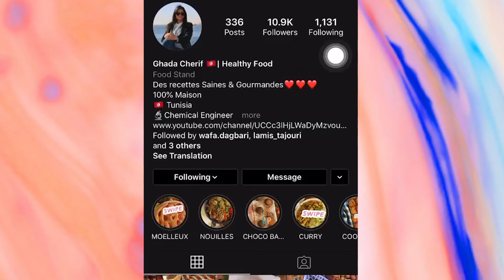Brochettes apéritives Healthy ❤️❤️❤️أسياخ الدجاج والخضروات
BROCHETTES DE POULET & FRUITS VERSION HEALTHY ❤️❤️❤️
100% Maison

Un Régal Méditerranéen !
INGRÉDIENTS
- 1 cuillère à soupe d'huile d'olive
- 3 gousses d'ail hachées
-  2 cuillères à soupe de vinaigre de cidre
- 1/2 Cuillère à café de sel
- 10 feuilles de basilic frais ciselés
- 1 cuillère à café de tapenade
- 1 cuillère à café de moutarde
- 250 g de poulet découpé en lamelles
- 50g de Mozzarella en cubes
- 1 Kiwi
- 5 tomates cerises

INGREDIENTS
- 1 tablespoon of olive oil
- 3 minced garlic cloves
- 2 tablespoons cider vinegar
- 1/2 teaspoon of salt
- 10 chopped fresh basil leaves
- 1 teaspoon tapenade
- 1 teaspoon of mustard
- 250 g chicken, cut into strips
- 50g of Mozzarella in cubes
- 1 Kiwi
- 5 cherry tomatoes

مكونات
- 1 ملعقة كبيرة زيت زيتون
- 3 فصوص ثوم مهروسة
- 2 ملاعق كبيرة خل عصير التفاح
- 1/2 ملعقة صغيرة ملح
- 10 أوراق ريحان طازجة مفرومة
- 1 ملعقة صغيرة تابناد
- 1 ملعقة صغيرة خردل
- 250 غ من الدجاج، المقطّع إلى شرائح
- 50 جرام جبن موزاريلا على شكل مكعبات
- 1 كيوي
- 5 طماطم كرزية

Rejoignez  moi sur Instagram ►  @dada_s_cooking_diaries
Desserts, Lunch box, Recettes VEGAN, Snacks, The comfort Food... Toutes les recettes en version HEALTHY